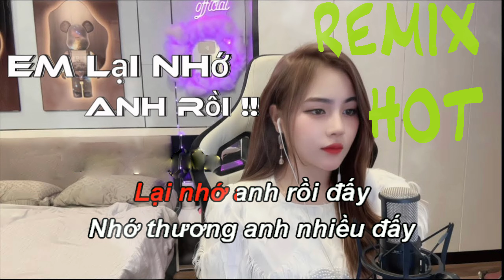KARAOKE |EM LẠI NHỚ ANH RỒI ĐẤY| REMIX BASS CĂNG HOT| TUỆ PHƯƠNG | NGÂN NGÂN